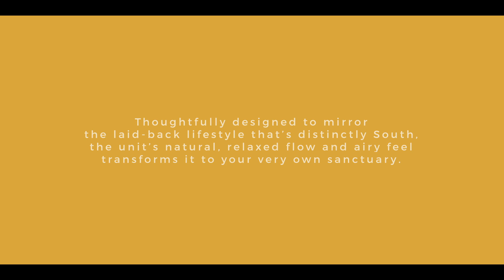ALVEO: Life In Design – Viento Two-Bedroom Unit